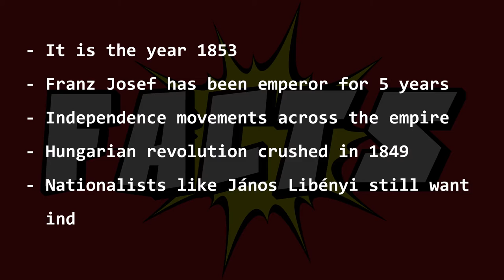History Punch Episode 1 - The Attempted ASSASSINATION Of Austrian EMPEROR Franz Josef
In this episode we are looking at the connection between the Votiv Church in Vienna and the attempted assassination of Austrian Emperor Franz Josef.

Presenter and Script: Nick Stone
Grafics: Armin Plankensteiner
Camera and Edit: Alexander Schrei